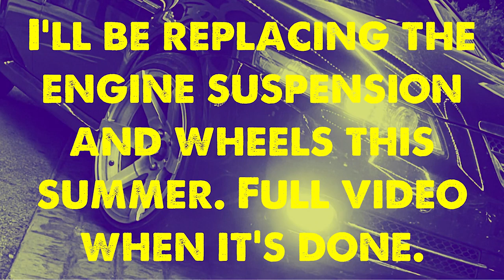2008 Acura TL TypeS Knocking